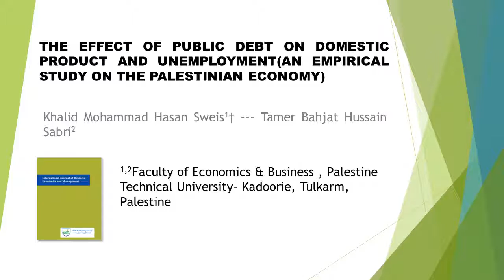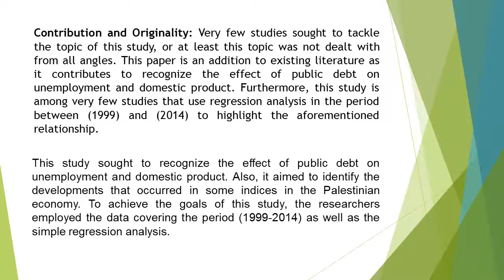The Effect of Public Debt on Domestic Product and Unemployment An Empirical Study on the Palestinian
The Effect of Public Debt on Domestic Product and Unemployment (An Empirical Study on the Palestinian Economy)